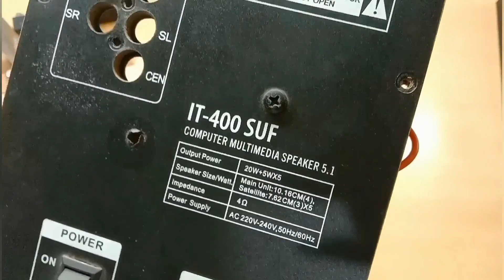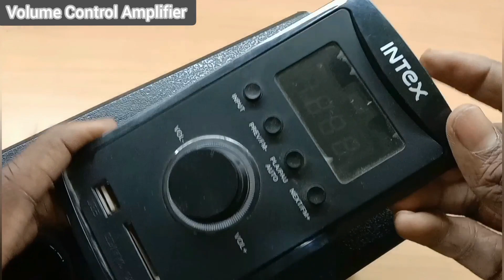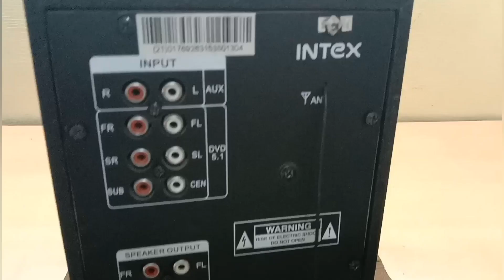5.1 Home Theater | Handmade | Wire Connections | Home Theater System | U With Tech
ALL COMPONENTS FOR MAKING 5.1 HOME THEATRE

5.1 HOME THEATRE KIT WIRING

Diy Power Bank | How To Make Solar Power bank At Home From PVC Pipe | 8000 mAh | U With Tech

Description
How To Make A Solar Power Bank Charger For Mobile
Hi friends! Today i show you how to make a solar power bank 2 in 1 for mobile from scrap laptop battery. Hope you like it!

- How To Make A Waterproof Bluetooth Speaker Using Plastic Pipe And Simple Tools
- DIY 2.1 Bluetooth Speaker Using 100W Subwoofer:
- How To Make Boombox Bluetooth Speaker Using Pipe Plastic (New Version)
- How To Make Boombox Bluetooth Speaker From Pipe Plastic:

How To Make A Solar Power Bank Charger For
 From PVC Pipe". This homemade solar power bank is .

The things i used :
1.  PVC Pipe (50 cm Diameter)
2.  Power Bank Module
3.  100 Ohm Resistor
4.  1N4007 Diode
5.  LED
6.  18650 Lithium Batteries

Glue Gun

Product Links

Servo Tester:

Jumper Wire:

Bluetooth Module: